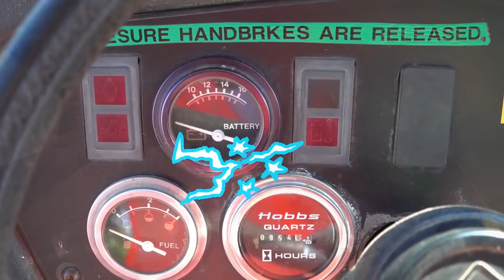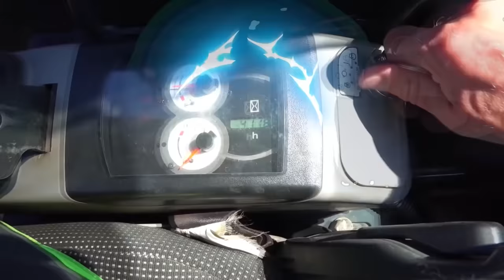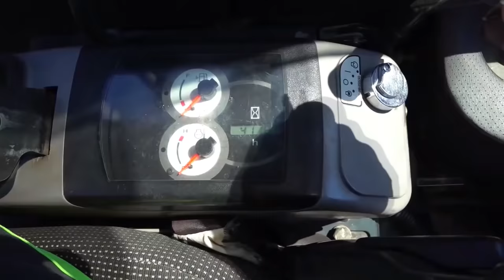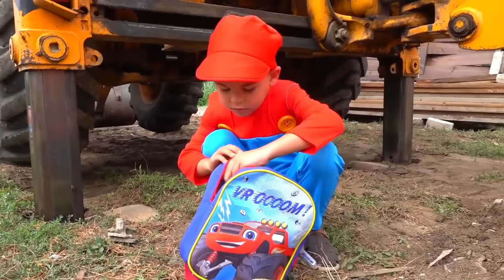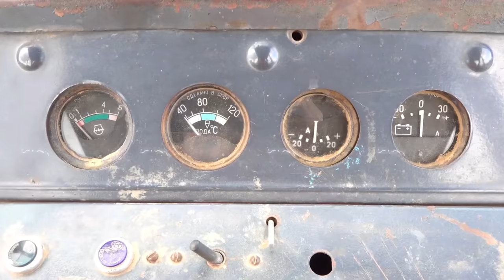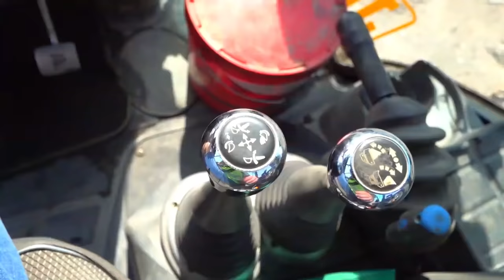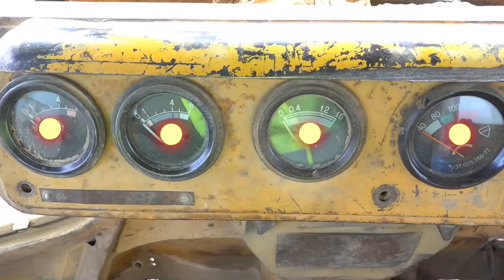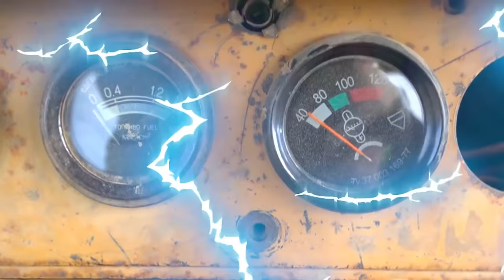El tractor roto, gran compilación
Dima ayuda a reparar tractores averiados. Colección de cuentos divertidos para niños.